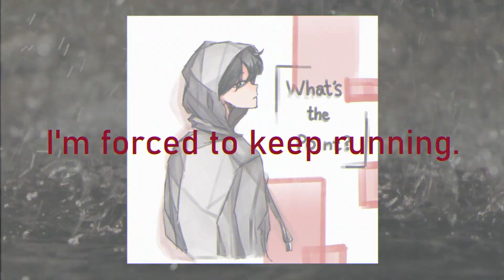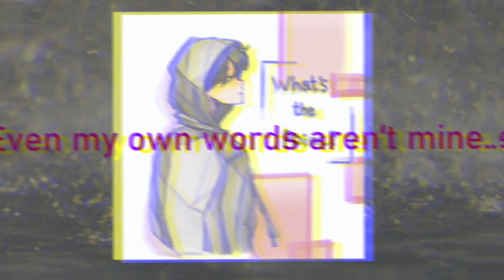01 - What's the Point?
KAOS Album 01
Luke

Illustration: jojx_radish

get me:
@blueqmusics [youtube]